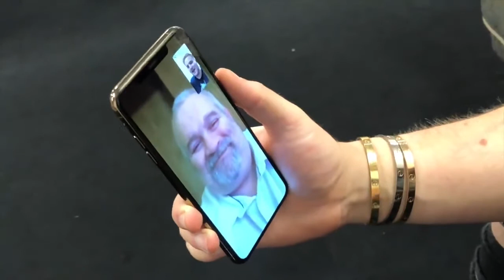Ben Phillips - Dissolving swimming shorts